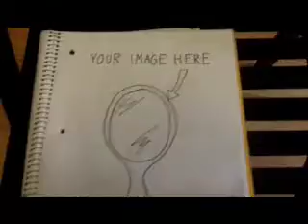America to Me.mov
Presidents Day Greeting from In The Nick of Time